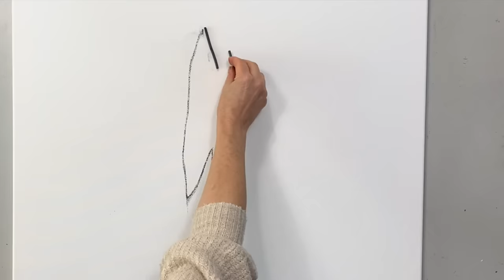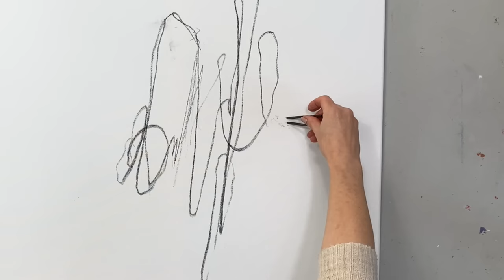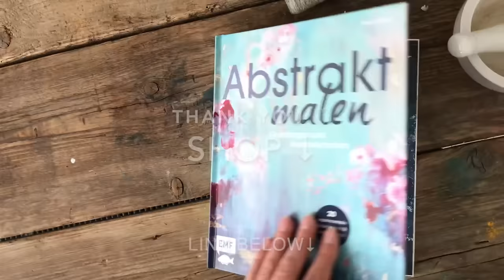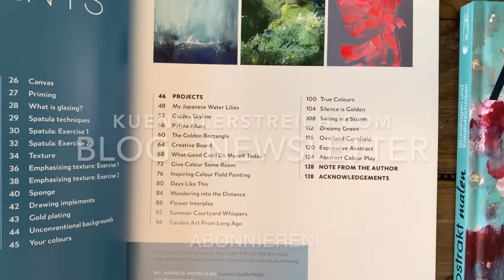DIY Tool und Intuitive Abstrakte Acryltechniken – Deine Einladung in die Welt der Kreativität!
Entdecke das Highlight für dein Zuhause: Einfaches Malen, Schritt für Schritt durch intuitive abstrakte Acryltechniken. Genieße die Malerei als Anfänger, lasse die Farben fließen und deine Gedanken los. Drehe dein Kunstwerk und entdecke immer wieder Neues. Diese perfekte Anleitung hilft dir, wenn du nicht weißt, wie du beginnen sollst. Schaffe ein Kunstwerk mit klarem Charakter, geprägt durch die Bildaufteilung des Goldenen Schnitts. Interpretiere eine abstrakte Landschaft mit Himmel, Sonne und Schnee. Das benötigte Material findest du in der Liste unten. Diese Technik ist für jeden geeignet. Im Video siehst du, wie ich es umsetze - gestalte es genauso oder komplett anders. Lass dich von den Farbtönen inspirieren und greife die vielen Ideen auf, die ich dir zeige, um deine eigene Kunst zu malen.

🎨 Material Liste EU
🎨 Material Liste weltweit

Zeitstempel
00:00 Einleitung, Inspiration zum Malen
00:15 Weiße Leinwand, rechteckiges Format
00:20 Was male ich heute? Thema vorstellen
00:30 Einstieg zum abstrakten Malen, zeichnen mit Kohle
01:20 Von der Linien zur Fläche, Schwarz-Weiß Effekt
01:43 Welche Alternative habe ich zum konventionellen Pinsel?
02:07 Acryl Blau - natürlicher Farbton - gießen
02:32 Spachtel-Technik, wie kann ich mit dem Spachtel malen?
03:02 Wie schaffe ich eine neue Ebene im Kunstwerk?
03:22 Sonne malen, Licht im Kunstwerk, Gelb Gold Ocker
03:44 Werkzeug Fensterwischer als Rakel
04:14 Wie male ich mehr Tiefe ins Bild? Siena Acrylfarbe
04:35 Wie finde ich neue Wege? Formen zerstören
04:52 Acryl Weiß, Kontrast
05:41 Vertraue deiner Intuition, abstrakt Malen, so gehts!
05:59 Muster, Effekte erstellen, einfach und effektvoll
06:22 Inspiration in der abstrakten Malerei
06:44 So trockne ich das Kunstwerk
07:20 Senfgelb Acryl, Muster als Übergang, verblenden
08:00 Dunkel Braun Acryl, Kontraste schaffen
08:53 Mit Tuch feines Muster als fliessender Übergang
09:50 Wie kann ich meine Pause noch nutzen?
10:57 Woran kann ich mich beim abstrakt Malen orientieren?
11:30 Abstrakte Formen ins Kunstwerk malen
11:56 Wie male ich das Kunstwerk etwas ruhiger?
12:36 Kunstwerk nacharbeiten, Highlight wiederholen
13:21 Das moderne abstrakte Kunstwerk betrachten
14:12 Blick ins Atelier, abstrakte Kunstwerke
15:00 Buch Vorstellung, wertvolle Tipps zu deiner persönlichen Weiterentwicklung
16:00 Inspiration Naturaufnahmen